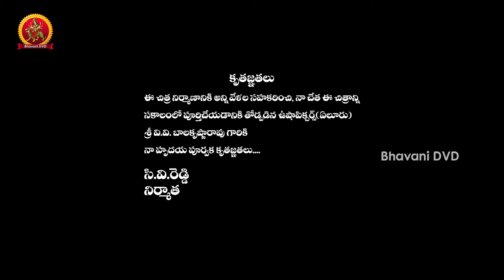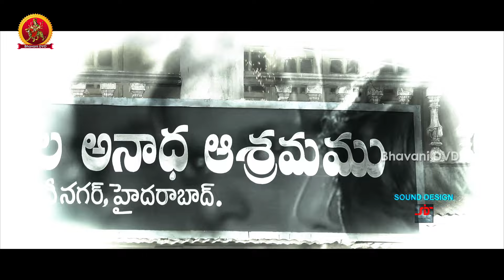Okkadine Full Movie Part 1 || Nara Rohit, Nithya Menon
Watch Okkadine Full Movie Part 1.

Starring Rohit Nara, Nithya Menon, Kota Srinivasa Rao, Sai Kumar, Brahmanandam, M S Narayana, Chandramohan, Sudha, Jeeva, Ali, Nagendra Babu among others

Director : Srinivas Raga
Producer : C V Reddy
Music Director : Karthik
Banner : Gulabi Movies